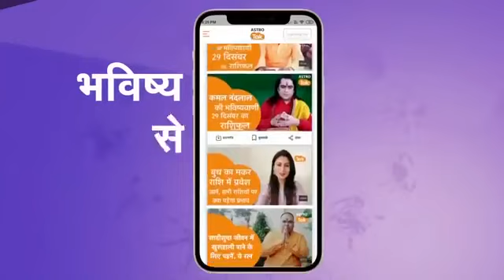इन छोटे-छोटे उपायों से घर में आएगी सुख-समृद्धि, नौकरी में मिलेगी सफलता l